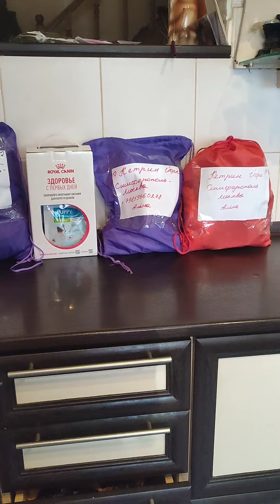Провожаем наших деток в новые семьи.В долгую счастливую жизнь 🤗 В добрый час мои милые🙏